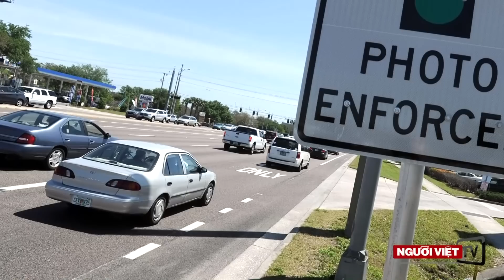Một ngôi làng ở Ohio phải trả lại $3 triệu tiền phạt giao thông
Một thẩm phán ở tiểu bang Ohio vừa có phán quyết buộc một ngôi làng phải trả lại tất cả $3 triệu tiền phạt giao thông cho những người lái xe bị các máy ghi hình tự động ở nơi này gửi giấy phạt.